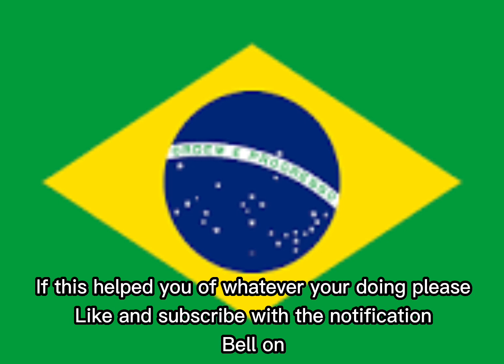Meaning of The Brazil Flag